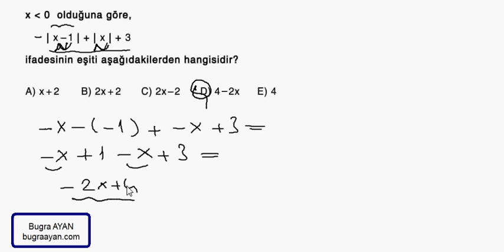Mutlak değer soru çözümleri 10